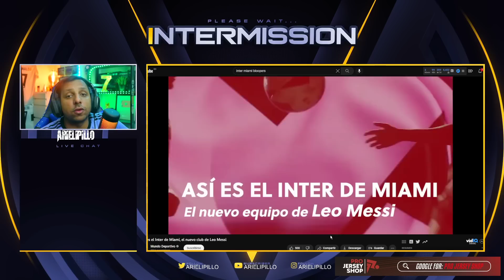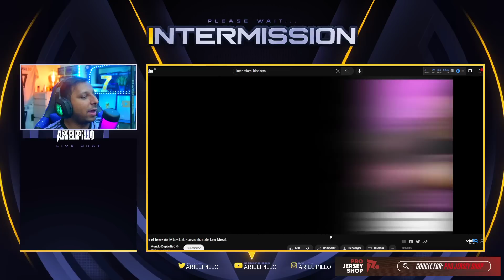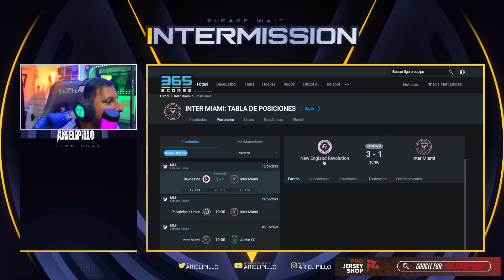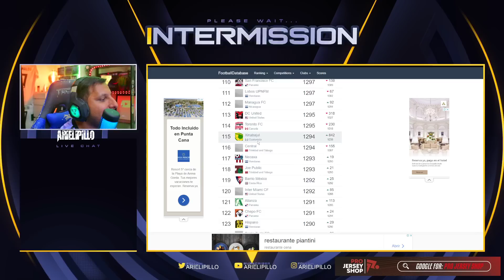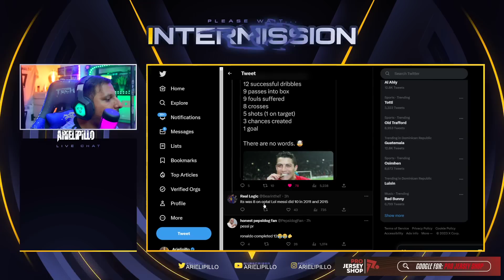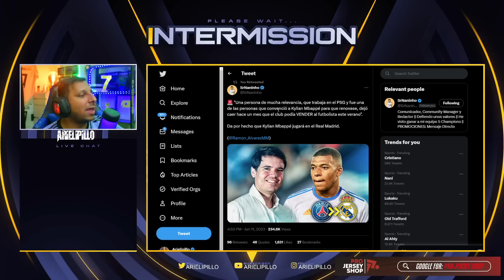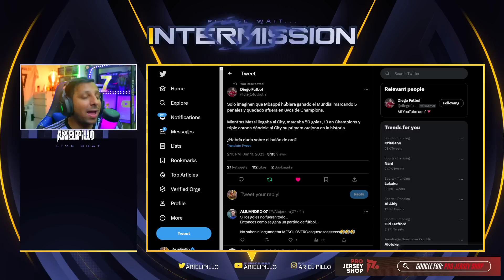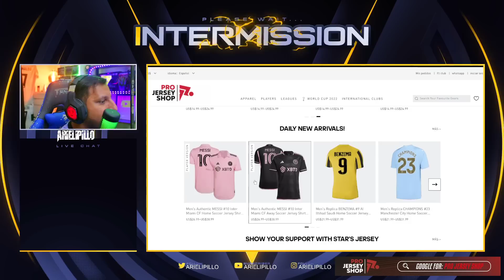🤯 Por ESTO MESSI SERA un FRACASO en INTER MIAMI y el PEOR ERROR de su VIDA ❌ CRISTIANO mas TITULOS 🏆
Rock Star Family
BOMBAZO. Messi fichará con el Inter de Miami de la MLS. Se CAE su regreso al Barcelona | Exclusivos
BOMBA MUNDIAL | LIONEL MESSI JUGARÁ EN INTER MIAMI 🔥 TODOS LOS DETALLES VÍA GASTÓN EDUL ⚽
🚨Gerard Romero: FALLECIÓ EL FÚTBOL! MESSI AL INTER MIAMI!!
💣OFICIAL: MESSI FIRMARÁ POR EL INTER MIAMI
ÚLTIMO MOMENTO: MESSI LLEGA A LA MLS; ELIGIÓ AL INTER MIAMI
OFICIAL: CRISTIANO RONALDO DESTROZA LA CARRERA DE MESSI EN EUROPA POR SU FICHAJE A INTER DE MIAMI
MESSI SE MARCHA AL INTER DE MIAMI 🇺🇸 ✅
CONFIRMADO! ¡MESSI FICHA POR EL INTER DE MIAMI! SE RETIRA A LOS 35 AÑOS DEL FÚTBOL MESSI NOTICIAS
Lionel Messi's INCREDIBLE Inter Miami contract revealed - ft Apple & Adidas!
Lionel Messi to Inter Miami makes more sense than you think 👀 | ESPN FC
¿Por qué Messi eligió al Inter Miami? ¿Rechazo al Barcelona?

837 goles ⚽️ en Total
122 Goles con Portugal
122 Goles Internacionales
 18  Goles   ⚽️ en el año 2023
28 Goles en la Temporada
14 Goles en Liga saudi
15 Goles en Ligas esta Temporada

CRISTIANO
836 goles cristiano Ronaldo 🤯😱 va por Bican

Diseño web
Crear Página Web en Google
Trading
Forex
Xm Broker
Icloud
Taxi Didi
Taxi uber
Fx Trading
Redbull
Robin Hood
Amazon Stocks
nike adidas
Samsung y Apple
In-drive
Uber Eats
Crear Página Web
Diseño web
Trading
Forex
Xm Broker
Icloud
Taxi Didi
Taxi uber
Fx Trading
Redbull